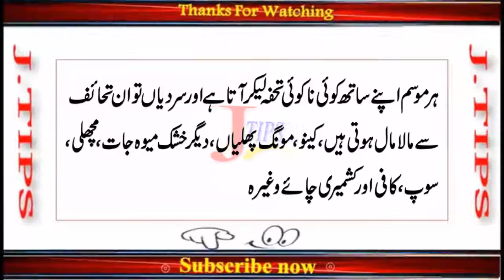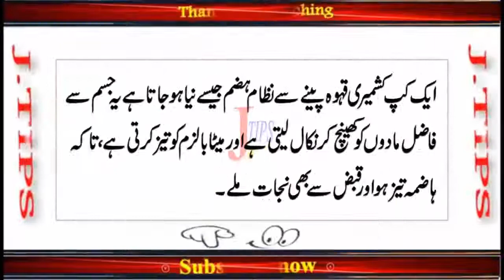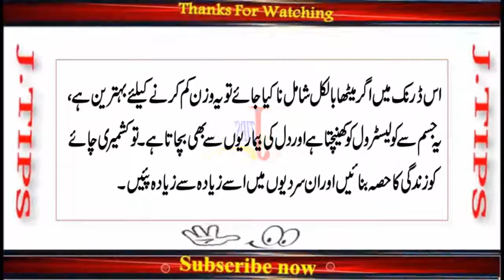Winter Health Tips Benefits of Kashmiri Chai Kashmiri Chai Ke Be Shumar Fawaid in Urdu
Assalam-o-Alaikum

Hope You All will be fine and Happy, Today Jannat Tips going to introduced that
In this video, I will tell you about Best Winter Health Tips Benefits of Kashmiri
Chai, Kashmiri Chai Ke Be-Shumar Fawaid in Urdu.